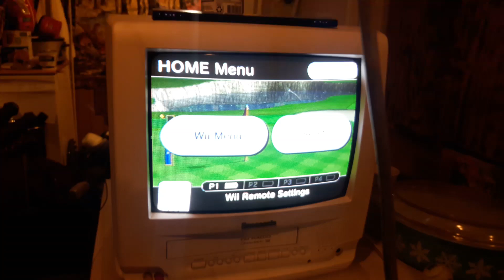Wii Sports Golf 136yd Hole in One Hole 2 Par 3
Wind: North at 2 mph